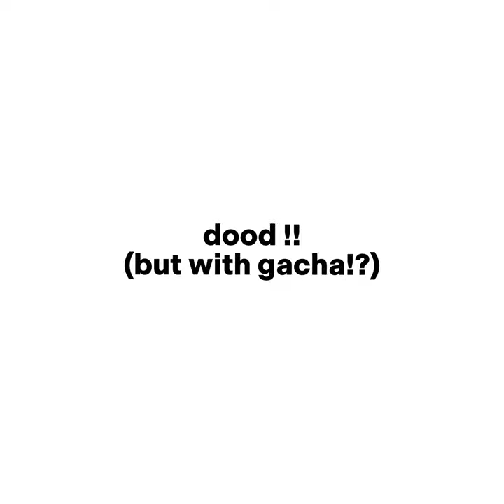bunny party! (j-j-jj-j-jay) (dood endzone) (gacha)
time took
idk 2 hours ish + sum breaks of drinking

apps used
- capcut
-sweat and tears and love from me

If u want I can switch on making other edits then gacha since some people consider it cringe